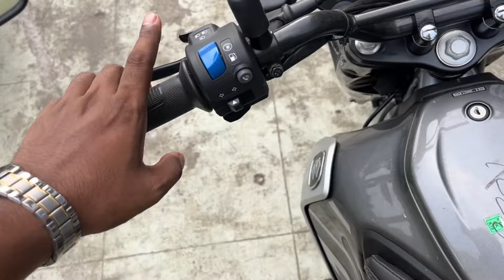Freedom 125 || World's First CNG Bike From BAJAJ 🔥 || Watch Before You Buy ⚠️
The Bajaj Freedom 125 CNG is a practical choice for eco-conscious riders, combining reliable performance with impressive fuel efficiency. Designed to cater to daily commuters, this bike stands out with its CNG compatibility, making it a greener and more affordable option for urban riders. Powered by a 125cc engine, it delivers smooth acceleration with modest power, ideal for city traffic and short rides. The bike’s CNG system is thoughtfully integrated, maintaining a balance between power and efficiency without compromising performance. It boasts a sturdy build, comfortable seating, and decent suspension, ensuring a stable and pleasant riding experience. Its minimalistic design appeals to riders who prioritize function over flash. Overall, the Bajaj Freedom 125 CNG is an economical and sustainable option, perfect for those looking for an everyday bike that reduces their environmental footprint without breaking the bank..